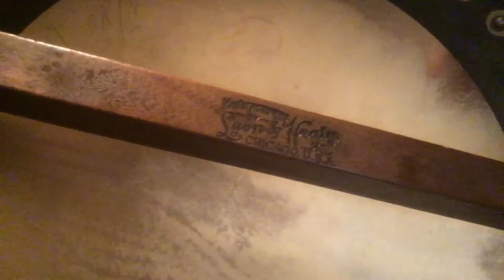"Early Delta Style Banjo" Antique Lyon & Healy 7 String Banjo